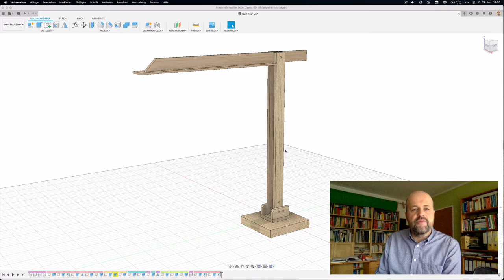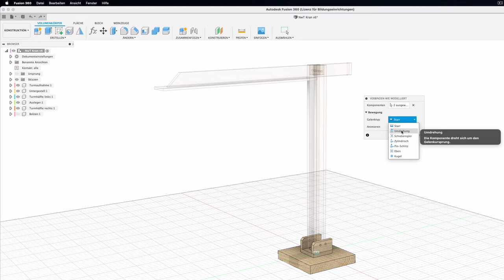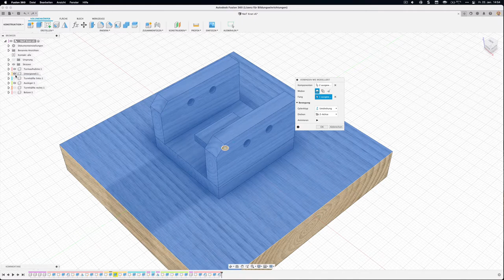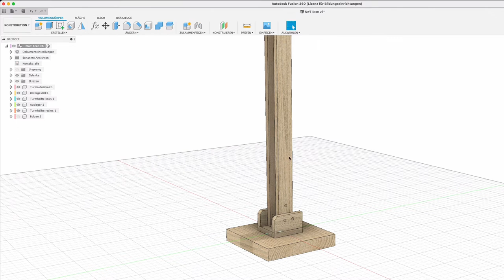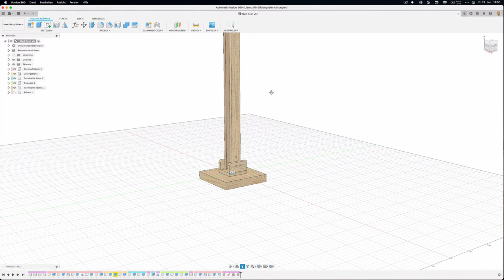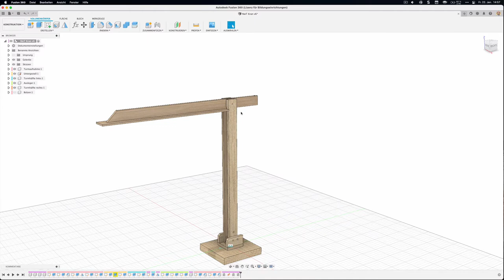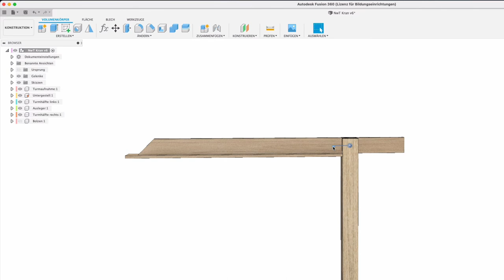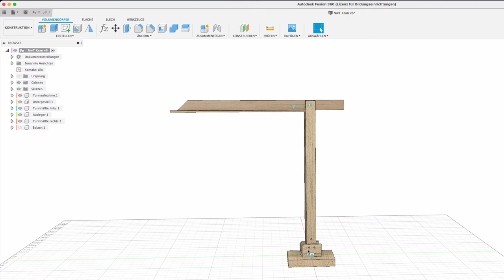Fusion 360: Gelenke Tutorial – Drehgelenk, Starres Gelenk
Das Video erklärt, wie Du in Fusion 360 einfache Gelenke (Drehgelenk/Umdrehung und Starres Gelenk) modellieren kannst. Das Video ist für Anfänger geeignet und zeigt Gelenke in Fusion 360 Schritt für Schritt.